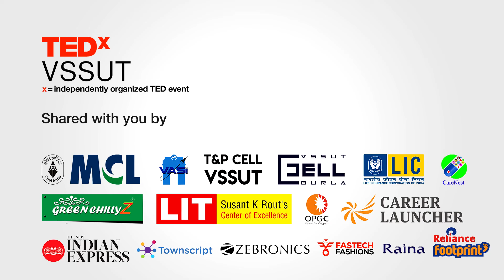Disruption for Real | Rakesh Barik | TEDxVSSUT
Rakesh Barik, an UCE, Burla alumnus, Director & Consulting Technology Leader, Deloitte India, is a pioneer in the skills of comprehending the necessity to spark digital transformation within the organization and the subsequent results achieved using it. The subjects of cloud computing, reimagining the core, dark analytics, mized reality, machine learning, exponential technology and so on. He also is a proponent of the emergence of digital era unrestricted by particular technology or process, rather a phenomena encompassing the gamut of any organizational boundary Rakesh Barik, an UCE, Burla alumnus, Director & Consulting Technology Leader, Deloitte India, is a pioneer in the skills of comprehending the necessity to spark digital transformation within the organization and the subsequent results achieved using it. The subjects of cloud computing, reimagining the core, dark analytics, mized reality, machine learning, exponential technology and so on. He also is a proponent of the emergence of digital era unrestricted by particular technology or process, rather a phenomena encompassing the gamut of any organizational boundary. This talk was given at a TEDx event using the TED conference format but independently organized by a local community.